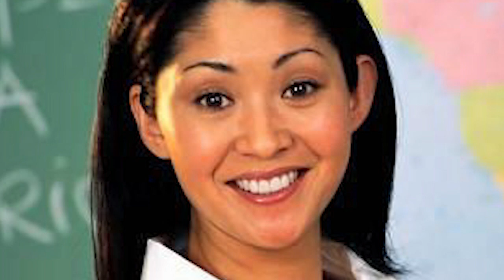Slow Down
Please Consider supporting me on Paetreon! : /Strontiummuffin